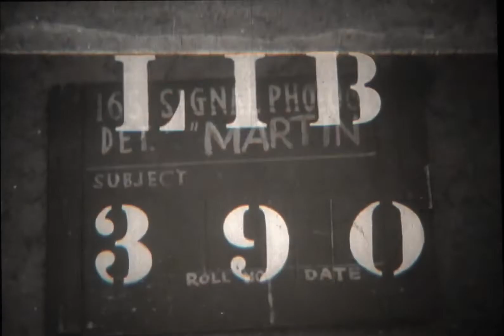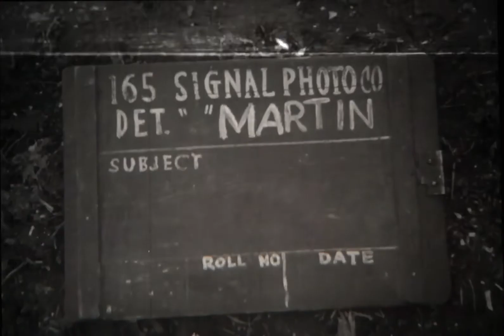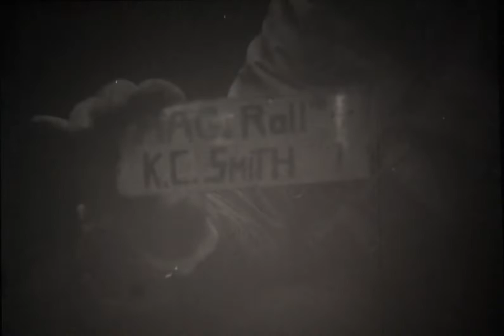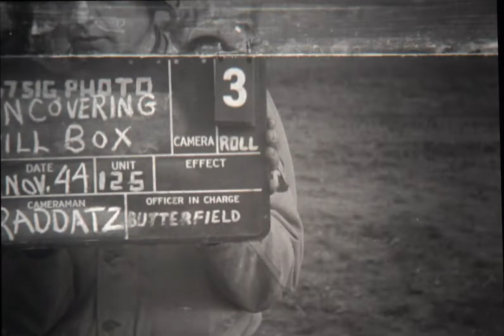Signal Corps footage from the battle of the Hurtgen Forest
Various scenes from the advance into Germany in early November 1944, including a long sequence of an African American artillery unit (the 969th Field Artillery Battalion) in action in Luxemburg; an infantry unit (110th Infantry Regt) advancing through heavy forest near Hurtgen; and shots of engineers (1104th Engineer Combat Group) neutralizing an enemy bunker. This reel was captured on a mirrorless digital camera from a 35mm work print on a flatbed film viewer in the National Archives research room in College Park from a U.S. Army Signal Corp film. The quality is limited by the optical characteristics of the projection and screen.